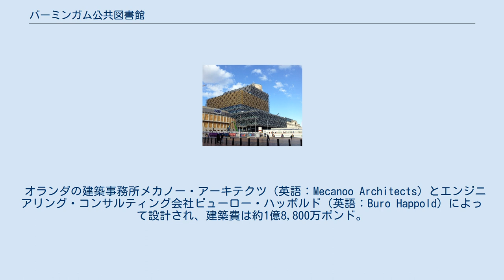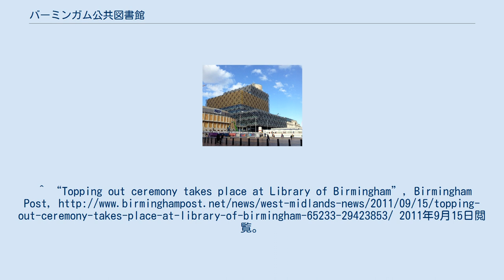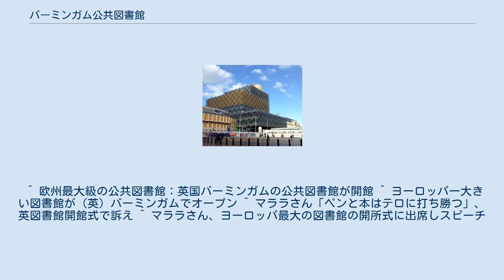バーミンガム公共図書館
バーミンガム公共図書館（〜こうきょうとしょかん、英語：Library of Birmingham）は、イギリスのバーミンガムに位置する公共図書館である。
2013年9月3日に開館し、総面積35,000平方メートル、イギリスでヨーロッパでも最大の公立図書館である。
 オランダの建築事務所メカノー・アーキテクツ（英語：Mecanoo Architects）とエンジニアリング・コンサルティング会社ビューロー・ハッポルド（英語：Buro Happold）によって設計され、建築費は約1億8,800万ポンド。
 蔵書は約100万冊、うちの40万冊が一般来場者に公開され、前身となるバーミンガム中央図書館からの資料の搬送された。
 開館の当日、パキスタンで女性が教育を受ける権利を主張し、イスラム武装勢力に銃撃されたマララ・ユスフザイが招かれ、開館式に出席し、女性に対する教育の重要性を訴えた。
^ “Library of Birmingham: Official opening of £189m building”, BBC News, 2013年9月3日閲覧。
^ “Topping out ceremony takes place at Library of Birmingham”, Birmingham Post, 2011年9月15日閲覧。
 ^ 欧州最大級の公共図書館：英国バーミンガムの公共図書館が開館 ^ ヨーロッパ一大きい図書館が（英）バーミンガムでオープン ^ マララさん「ペンと本はテロに打ち勝つ」、英図書館開館式で訴え ^ マララさん、ヨーロッパ最大の図書館の開所式に出席しスピーチ